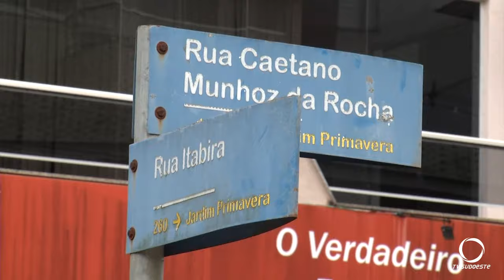Acidente de trânsito deixa um motociclista ferido nesta manhã (25)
Segurança: O acidente ocorreu próximo das 10h no Bairro Menino Deus em Pato Branco.